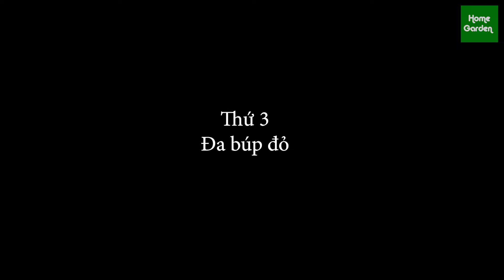10 cây cảnh này được ví như “điều hòa mini”|These 10 ornamental are likened to mini air conditioners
10 cây cảnh này được ví như “điều hòa mini” | These 10 ornamental plants are likened to "mini air conditioners"

Có nhiều loại cây xanh có thể làm giảm nhiệt độ phòng đến 10 độ, đồng thời giúp duy trì độ ẩm trong nhà từ 30% đến 60% khi thời tiết quá khô và nóng nực.

Cùng Home & Garden xem qua 10 loại cây cảnh này nhé.